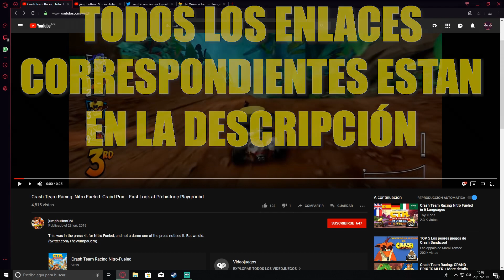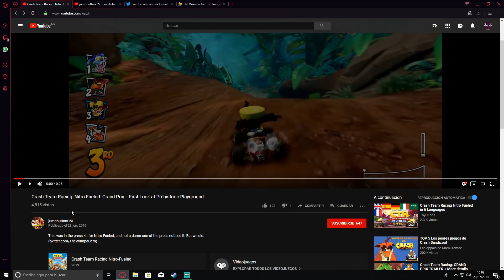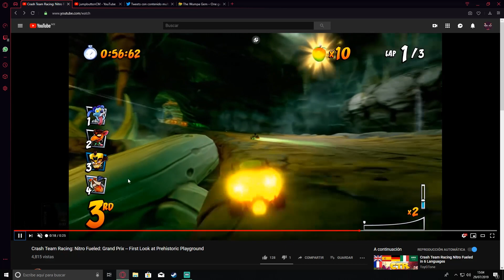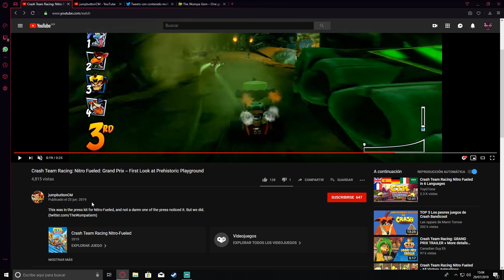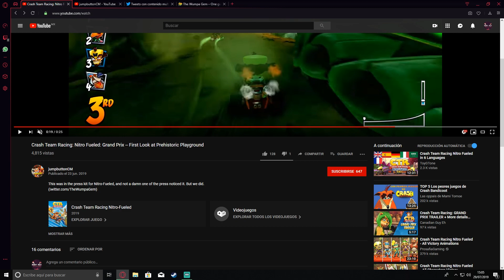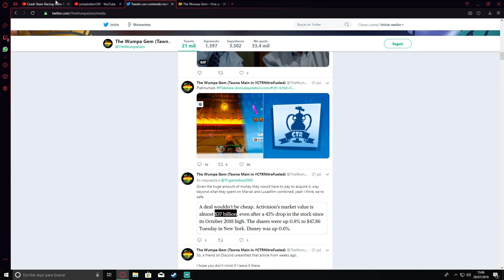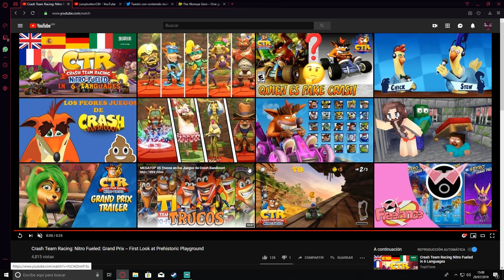FILTRACIÓN de Pista "Prehistoric Playground" ¿Real o Fake? - Back N. Time Grand Prix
Hola Amigos de YouTube, Aclarando el punto sobre el video, me comentaron que Fue mostrado por Canadian Guy Eh, yo no sabia nada sobre ese canal asi que me disculpo si lo toman como repost, la info que yo utilice fue robada por el canal que se muestra en el vídeo. Se le da el credito al Creador Original Canadian Guy Eh, sus redes y vídeo están en esta descripción. Espero que por lo menos sea de ayuda para la gente que no necesariamente sepa Ingles.

XBOX GAMERTAG: SHINYSICK20933
PS4 ID: ShinySick20933

Motherboard: Asus Prime A320m-k
CPU: Ryzen 7 1700 3Ghz Disipador Wraith Spire (LED)
RAM: 2x Adata 4Gb DDR4 2133 Mhz
GPU: Gigabyte RTX 2060 6GB GDDR6
PSU: Gigabyte PB500 500W
SSD: Samsung 128Gb
Gabinete: Corsair Carbide 270r
Camara: Logitech C920 Pro HD